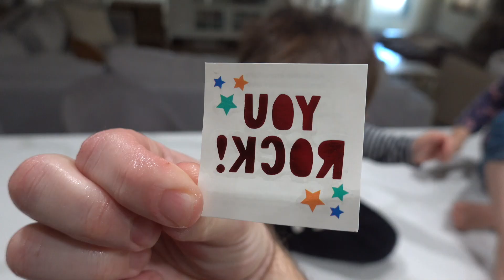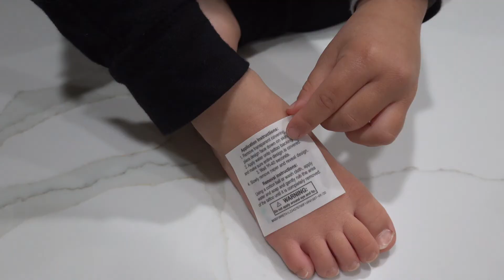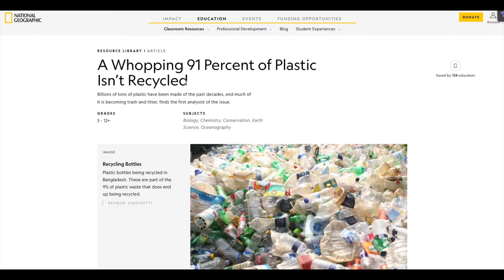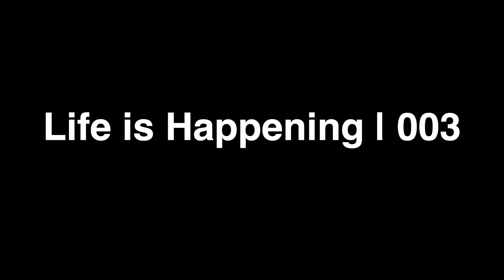Garbage Trucks and Modern Refrigerators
Life is Happening | 003

Come along as I discuss the sanitation department, apply temporary tattoos and take a look at modern refrigerator designs.

Original intro music by me.